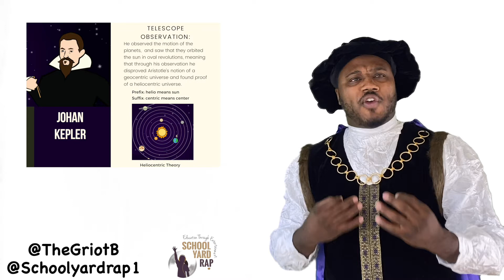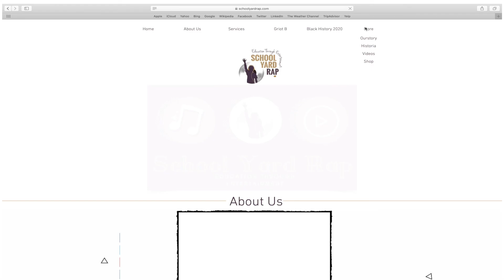Scientific Revolution Breakdown (Galileo, Copernicus, Scientific Method) - Homeschool History #1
In this short educational video, Griot B teaches scholars the meaning of his rap lyrics on the Scientific Revolution. Listen and learn about Galileo, Scientific Method,  Copernicus, Johann Keppler, Isaac Newton, Aristotle, Ptolemy, and Francis Bacon.

"Keep learning, Keep laughing, keep loving, keep living" - Griot B

School Yard Rap is a company dedicated to teaching true history through music written by Griot B.

All Music can be found on all streaming platforms.

Thank you for learning with us today!